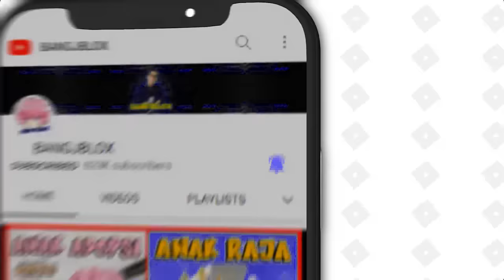KOCAK BANGET !! ATUN BISA MENGGERAKKAN ORANG SESUKA HATI !! Feat @sapipurba Move People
KOCAK BANGET !! ATUN BISA MENGGERAKKAN ORANG SESUKA HATI !! Feat  @MOOMOO  Move People

Game : Move People ( Android )

Game Android
Game Emulator
Atun Kentang
Momon Kentang